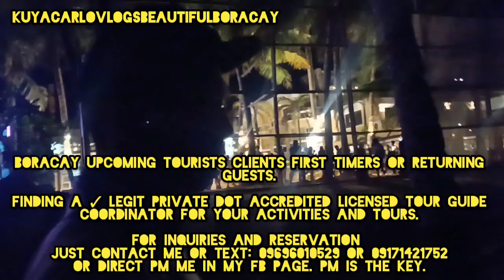BORACAY ISLAND PHILIPPINES TODAY JULY 20 2023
BORACAY UPCOMING TOURISTS CLIENTS FIRST TIMERS OR RETURNING GUESTS.

Finding A ✓ Legit Private DOT ACCREDITED LICENSED TOUR GUIDE COORDINATOR FOR YOUR ACTIVITIES AND TOURS.

OR DIRECT PM ME IN MY FB PAGE. PM IS THE KEY.

WATER And LAND ACTIVITIES:
✓ISLAND HOPPING WITH  LUNCH ( GROUP TOUR JOINERS OR PRIVATE ) LUNCH ( BUFFET OR BOODLE FIGHT SETUP)
✓PARASAILING ( FOR RENT INSTAN 360 CAMERA )
✓JETSKI
✓BANANA BOAT
✓UFO
✓BANDWAGON
✓ EFOILING
✓ATV
✓BUGGYCAR
✓ZIPLINE
✓SPEEDBOAT RENTAL
✓HELMET DIVING
✓SCUBA DIVING
✓SUNSET PARAW SAILING
✓HELICOPTER
✓ SUNSET CRUISE PARTY YACTH OR BOAT
✓ LUXURY PARTY YACHT
✓ LAND TOUR
✓PRIVATE YACTH
✓CRYSTAL KAYAK
✓PADDLE BOARD

AIRPORT TRANSFERS ONE WAY OR ROUNDTRIP ( INCLUSION OF TRANSPORTATION BOAT TICKET TERMINAL FEE ENVIRONMENTAL Fee)
✓ KALIBO AIRPORT OR CATICLAN AIRPORT

HOTEL BOOKINGS 1 - 5 STAR HOTELS

What are You Waiting For Book Now.